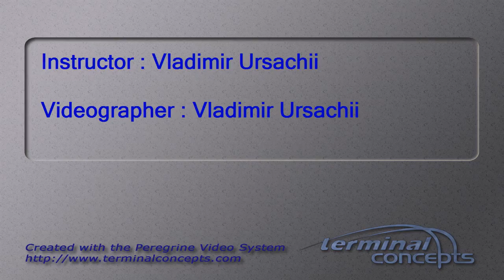Wahyu Indriwan's Tandem skydive!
Wahyu Indriwan's tandem skydive at Skydive Snohomish!